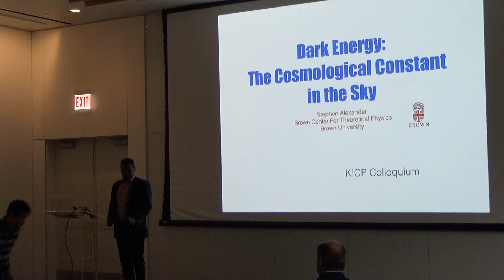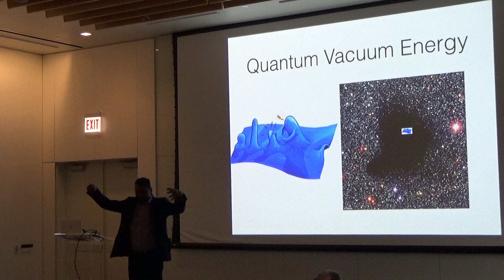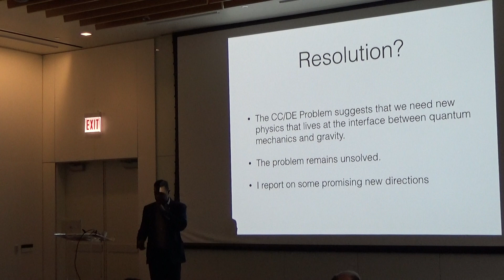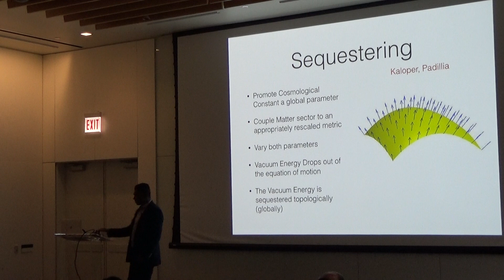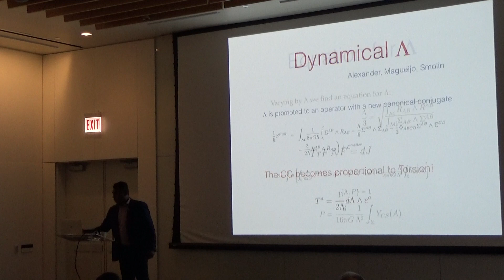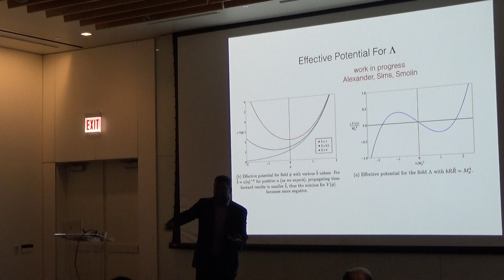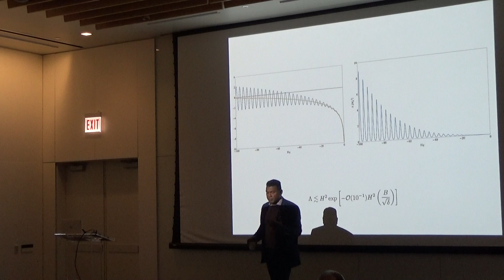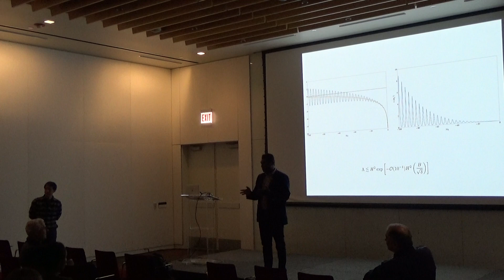20181107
Stephon Alexander presents the November 7, 2018 KICP Colloquium, speaking on "Dark Energy: The Cosmological Constant in the Skies"